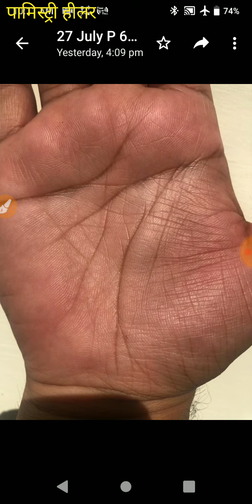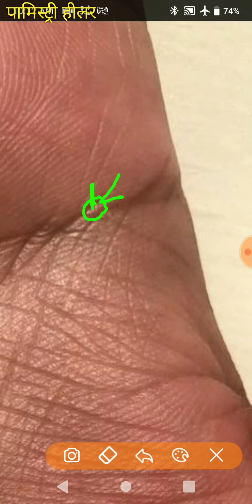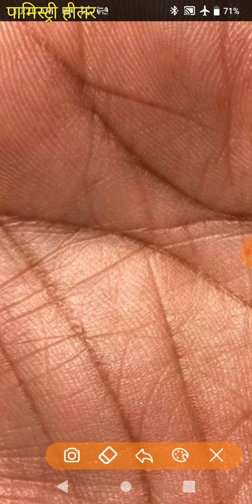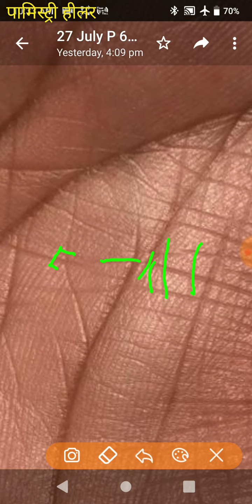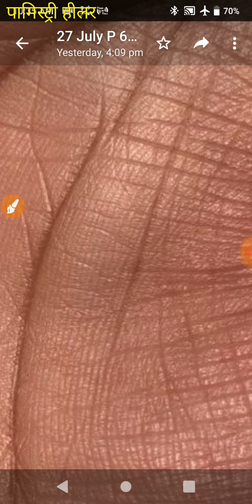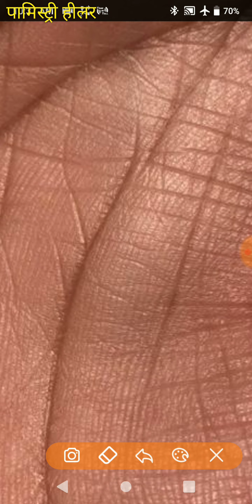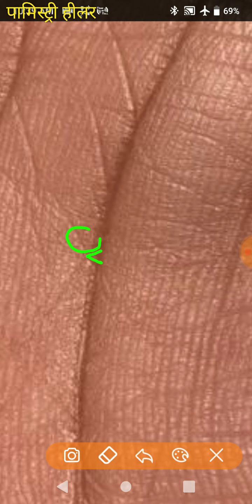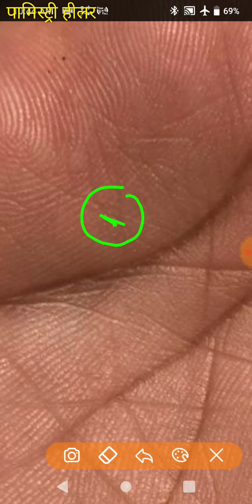सब धोक्का देते है बहुत पैसा फसा है प्रॉपर्टी का काम है